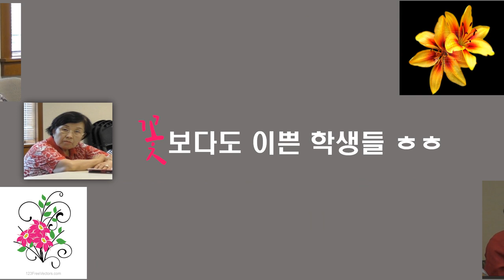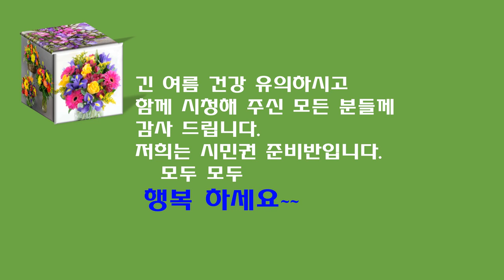보고 티비 행복 대학 종강식